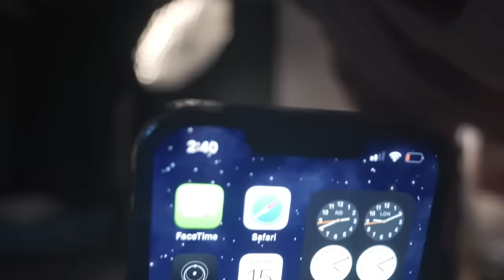LIVE ON THE BIG STAGE WITH JYOTICA TANGRI